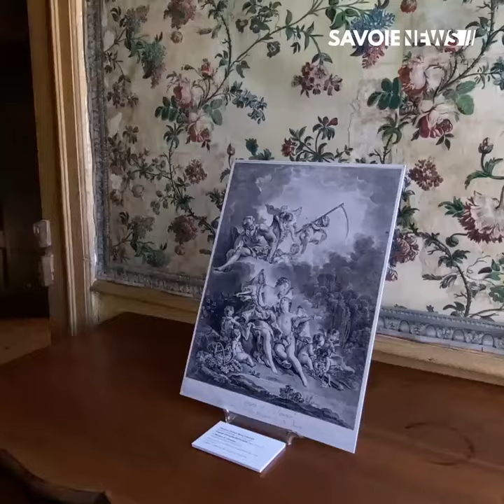CHAMBERY : La maison de Jean-Jacques ROUSSEAU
HISTOIRE - La maison de Jean-Jacques ROUSSEAU 🏠

Nichée sur les hauteurs de Chambéry au fond d'un vallon, la maison de Jean-Jacques ROUSSEAU, est un lieu emblématique du philisophe des lumières.

Découvrez son histoire dans votre reportage 📹